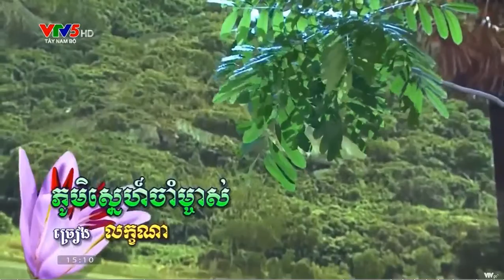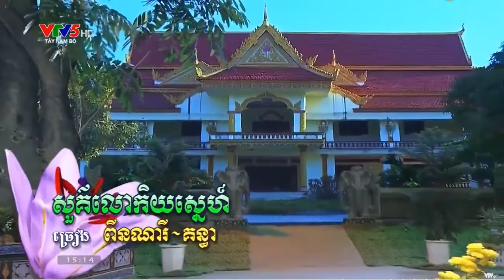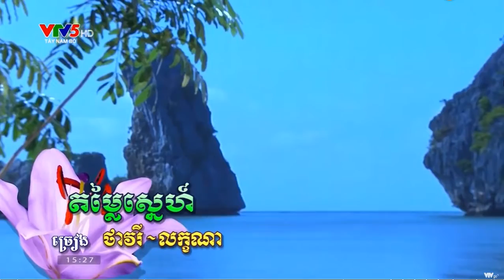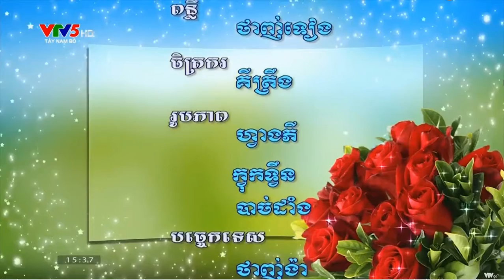នាទីសិល្បៈមហាជនខ្មែរក្រោម ខេត្តព្រះត្រពាំង កម្ពុជាក្រោម ។